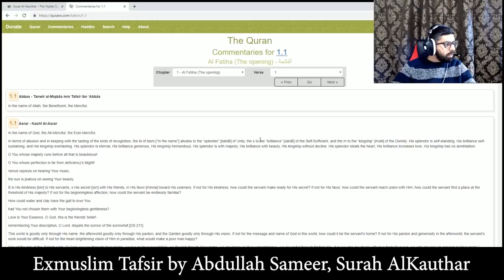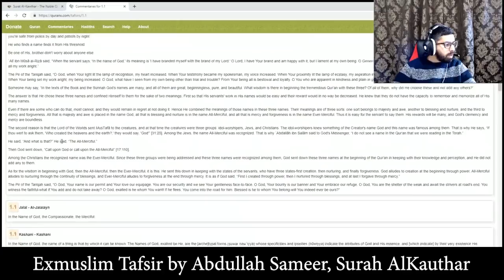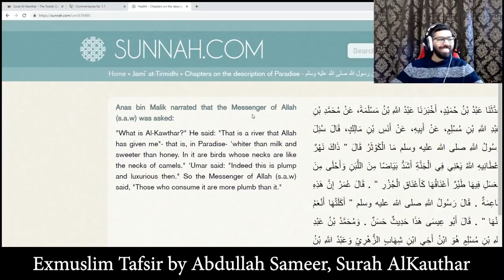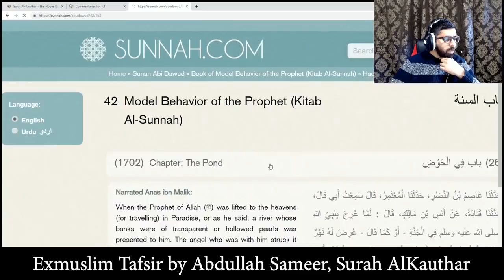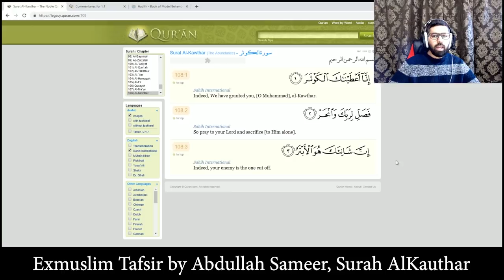Exmuslim Tafsir of Surah 108 Alkauthar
An exegesis of surah 108 from the Quran from the perspective of an exmuslim.